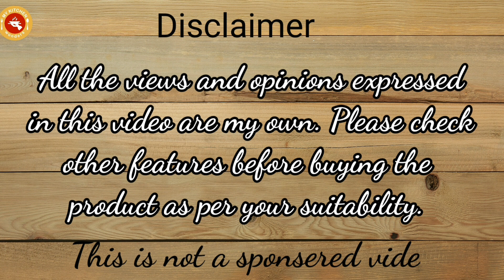Best Mixer Grinder in 2021 in India | Top 5 Mixer Grinders for Indian Kitchens | मिक्सर ग्राइंडर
In this video I will talk about Best Mixer Grinder in India 2021. This is one of the topics that I have been working for long. And after thoroughly doing proper research on over few Best Models of Mixer Grinder across more than 10 Brands, I am going to recommend best mixer grinder and also Best Juicer Mixer Grinder which you can buy in India in 2021. Most of us do not put much focus on buying a mixer grinder of quality and we have different set of requirements. I have taken into consideration all the things like Plastic Quality, Blade Material, design, Motor Winding, and RPM of the Grinder Motor,warranty, shape and budget. These things are of much significance and we must check these before we buy a Good Mixer Grinder or a Best Juicer Mixer Grinder for our Kitchen. We all just want the Best mixer grinder under 2000, or maybe Best Mixer Grinder under 3000, or 5000. So understanding different needs of different people, I have created a single Video for the Best Mixer Grinder that you can buy in India in 2021 for all budget. I have covered Mixer Grinder and Juicer Mixer Grinder of these Brands in this Video ​ @Bosch India​ ​ @Philips India​ ​ @Bajaj Electricals​  @sujathaappliances @preethikitchenappliances.
Picking a right mixer grinder for your kitchen may be difficult thing. Therefore I have created this video to help you out. I have provided the complete detail of best mixer grinders in India based on performance,  motor type, speed (in rpm) and price.
If you wish to buy them online at Flipkart or Amazon then you will get the best price.
However I have briefed on focus points , before buying a mixer grinder. One has to check their requirements  and also features of the product before buying.

Links:
Sujata Dynamix DX Mixer Grinder, 900W✓

Bosch TrueMixx Pro 1000-Watt Mixer Grinder✓

Preethi Zodiac MG 218 Mixer Grinder, 750W✓

In this Video I talk about:
best juicer grinder in India 2021
best mixer juicer grinder in india 2021
best mixer juicer

Here is the list of Best Mixer Grinders in India with Price. Find below the product links.
✅ 1. Bosch Mixer Grinder
✅ 2. Sujata Dynamix DX Mixer Grinder
✅ 3. Preethi Zodiac Mixer Grinder
✅ 4. Philips Viva Collection Mixer Grinder
✅ 5. Baja Mixer Grinder